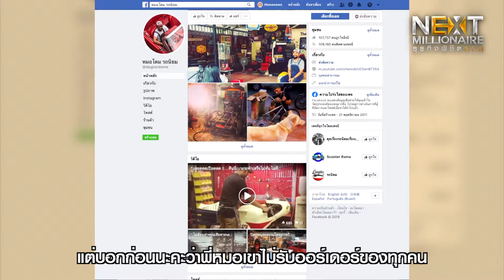NEXTMILLIONAIRธุรกิจพิชิตรวย “Dogtor Garage”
“Dogtor Garage” เฟอร์นิเจอร์ดีไซน์จากเศษซากรถเก่า

เปลี่ยนซากรถยนต์เก่าเป็นเฟอร์นิเจอร์ธุรกิจขายไอเดียที่เริ่มต้นจากความหลงใหลในเสน่ห์ของรถยนต์เก่า รถคลาสสิก ทำให้ “หมอโดม” สัตวแพทย์สุดเจ๋งจากรั้วจามจุรี ผันตัวมาทำในสิ่งที่ตัวเองประดิษฐ์เศษซากรถยนต์เก่ามาเป็นเฟอร์นิเจอร์สุดคูล ที่สร้างจากคาแรคเตอร์ของลูกค้าเรียกได้ว่า 1 คนต่อ 1 ชิ้นไม่ซ้ำใคร และที่สำคัญสร้างรายได้ถึง 7 หลักต่อเดือนเลยทีเดียว